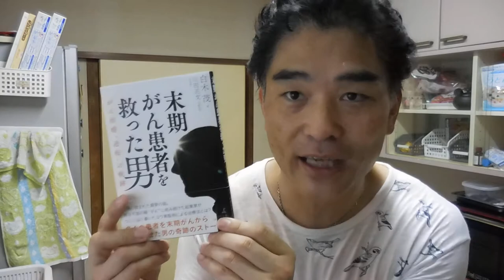【隠居TV】王王楼さんの白河焼売いただきました！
「件名：速稼塾（あなたのお名前）」